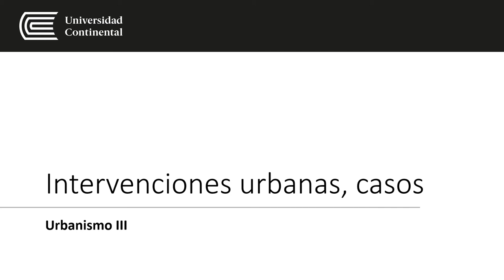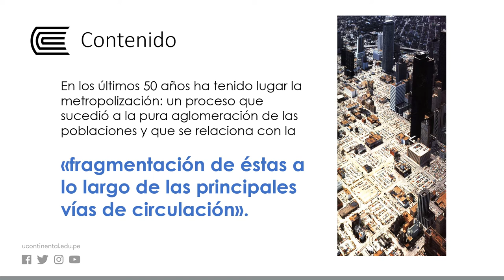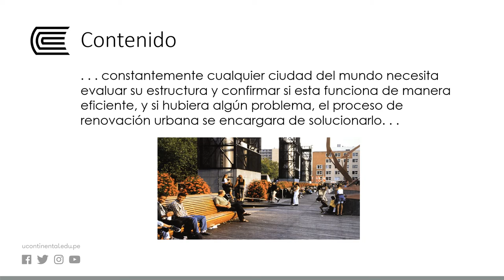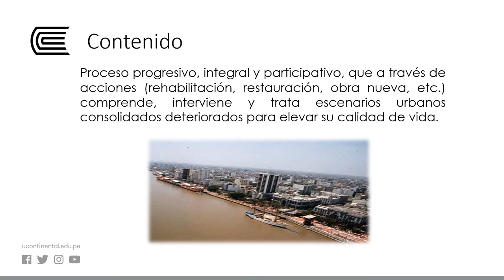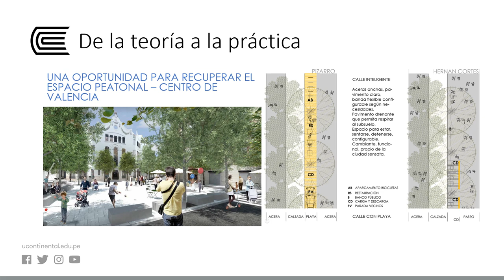Intervenciones urbanas, casos